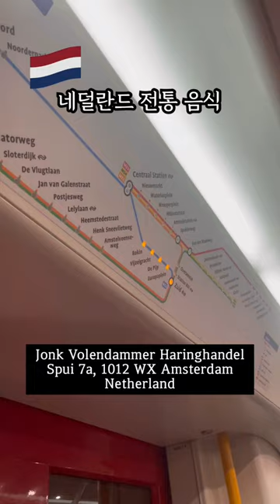과메기 생각나는 네덜란드 전통 음식 - 청어 절임 하링 + 키벨링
Jonk Volendammer Haringhandel
주소 : Kalverstraat 152, 1012 XE Amsterdam, 네덜란드